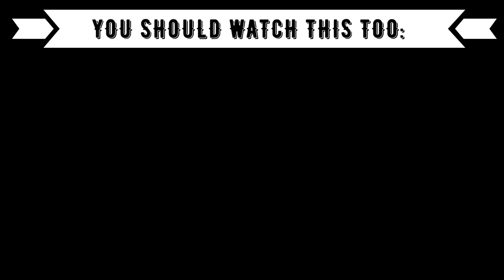REACTION TO ARABIC SONG: إعلان وي رمضان 2022 | ياسمين عبد العزيز وكريم محمود عبد العزيز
Egypt Music

⭕️Timestamps:
00:00 Introduction
00:48 ياسمين عبد العزيز وكريم محمود عبد العزيز
03:37 Outro (Opinion, Ranking)

⭕️Language: German
⭕️Subtitle: English